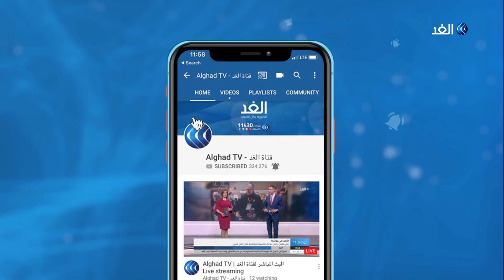يارا المصرى.. مصرية تحصل على جائزة الصين للترجمة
يارا المصري.. هي مترجمة مصرية شابة فازت بجائزة الدولة الصينية للترجمة لعام 2019, وهي أكبر جائزة لدور النشر في الصين.

أسست هذه الجائزة لتكريم المترجمين والكتاب والناشرين الأجانب الذين لعبوا دورا في الترويج للثقافة الصينية حول العالم.

 المزيد من التفاصيل خلال لقاء الإعلاميين كارلوس ناشف وروان عليان مع يارا المصري عبر برنامج يوم جديد.